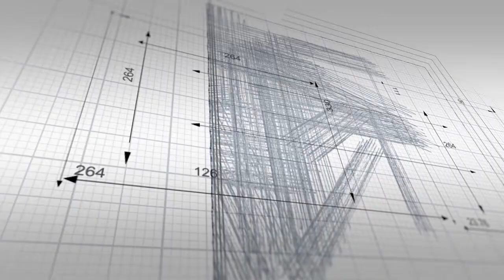Forming Consensus in Gaming | Toni Xu, Super Game Chain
Blockchain Gamer Connects San Francisco 2018 kicked off with Toni Xu, CEO of Super Game Chain talking about the opportunity for blockchain gaming and how it can open up distribution for all developers.